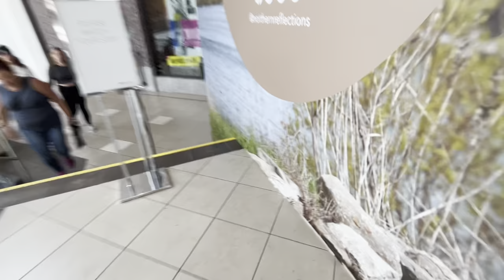CF Polo Park Tour (Winnipeg, MB)